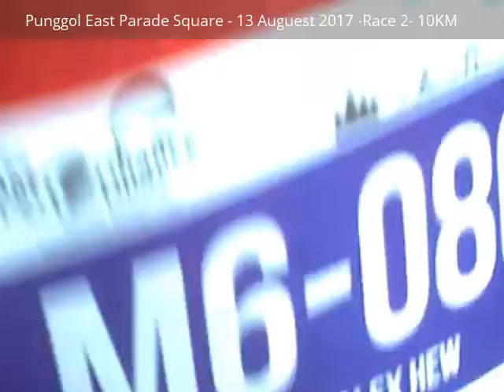Completed - 10KM Race 2- Punggol East Parade Square (13.8.17)